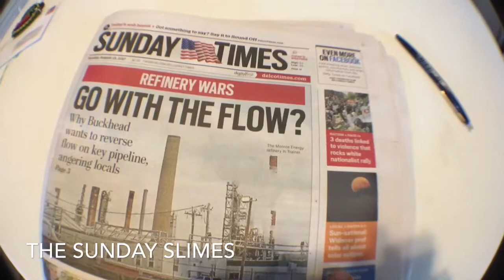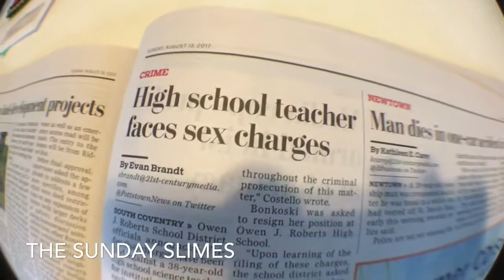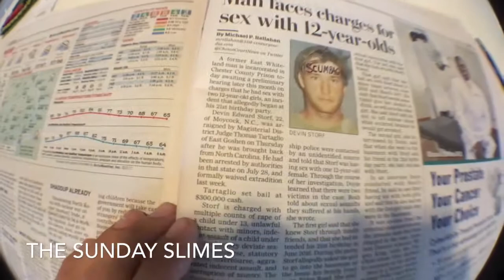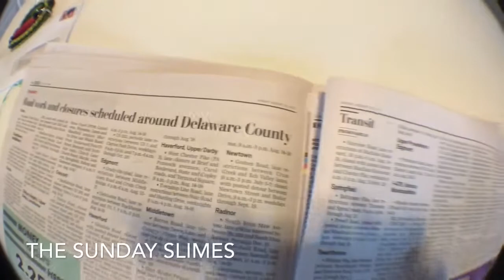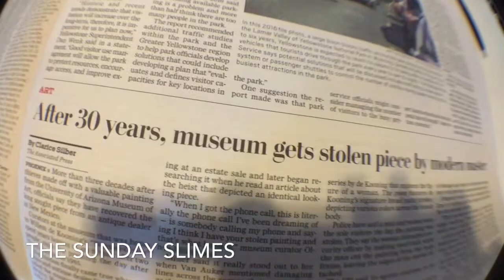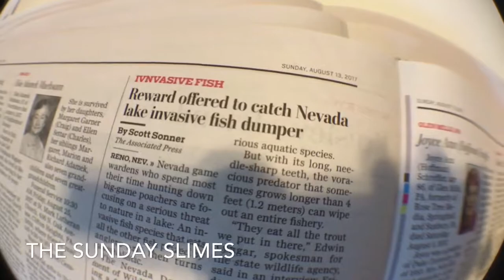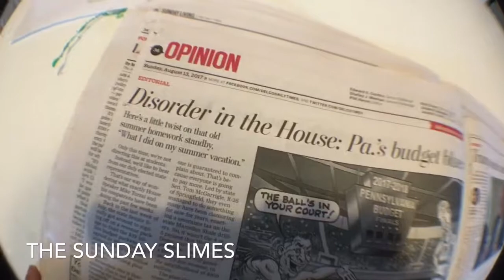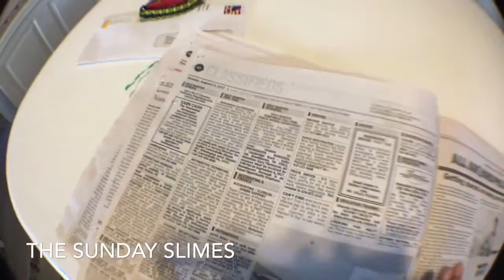THE DAILY SLIMES: EPISODE#3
Today is the Sunday addition of,"The Daily Slimes" and it's full of bullshit as usual so simple black slip on your absorbent undergarment and let the mayhem begin!